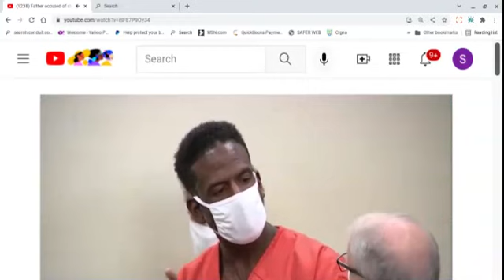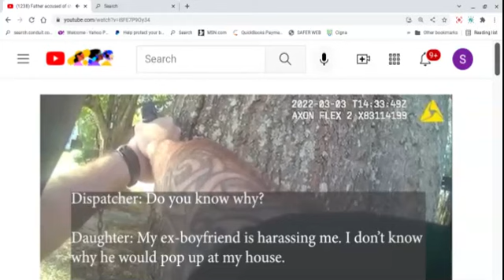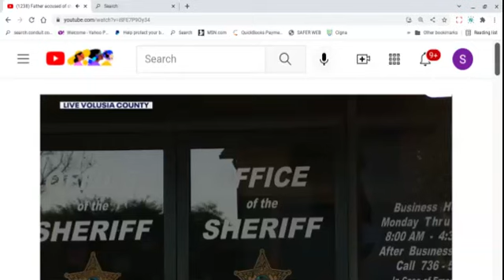Will Stand Your Ground Work For the Man in Brown? BM Protects his Family. Arrested W/O Bond?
Brief commentary on a BM who was arrested for protecting his home and family, denied bond. The report says that the ex-boyfriend threw the first punch. Is the Stand Your Ground Law going to apply? If not, Why?